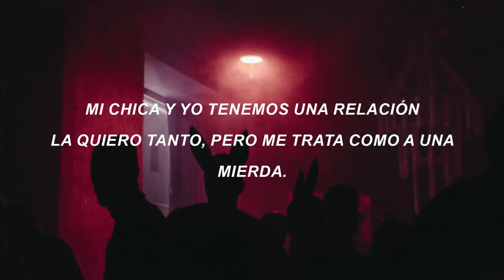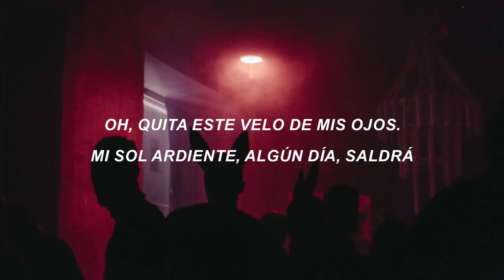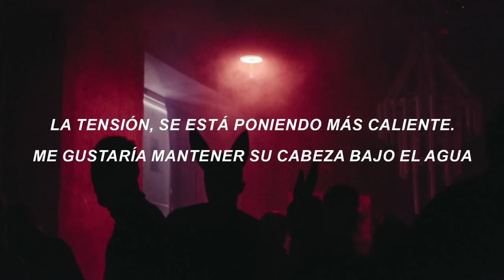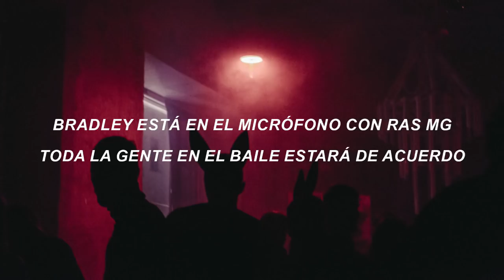Lana Del Rey - Doin Time (Subtitulada al Espanol Letra/Lyrics)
Lana Del Rey - Doin Time (Subtitulada al Espanol Letra/Lyrics) Traduccion